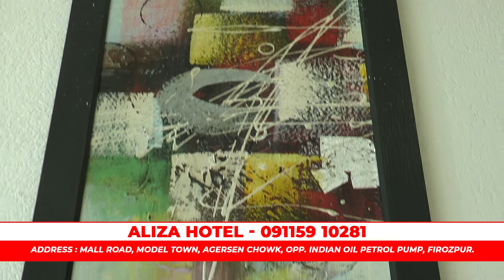ALIZA HOTEL FZR , MERA PUNJAB FEROZEPUR 2021 , FASTWAY CINEMA CHANNEL , NIRMAL SINGH GILL